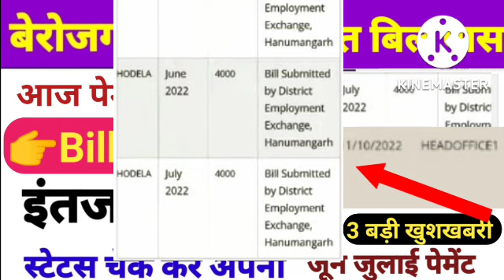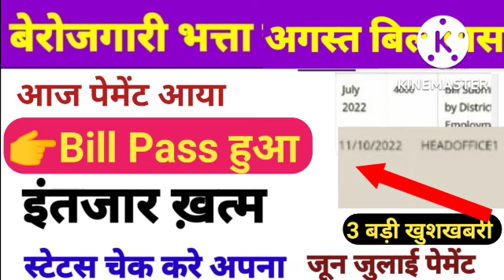3 बड़ी खुशखबरी पेमेंट आया बिल पास एप्रूव्ड हुये berojgari bhatta latest news today.july payment news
इंटरसिप कब तक करनी है

1. Grrow App प्रति फ़्रैंड 100₹ कमाए

3. icici direct App 100₹
मौका मत चूकना

  आप अकाउंट बनाने से पहले यूट्यूब पर सर्च कर ले ताकि आपका अकाउंट एक बार में ही बन जाए और आपका तुरंत फायदा